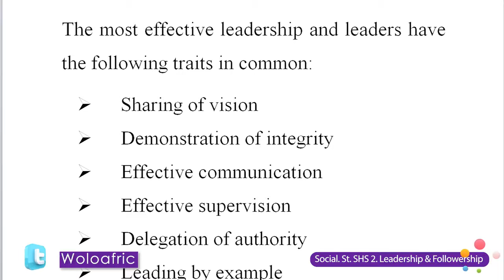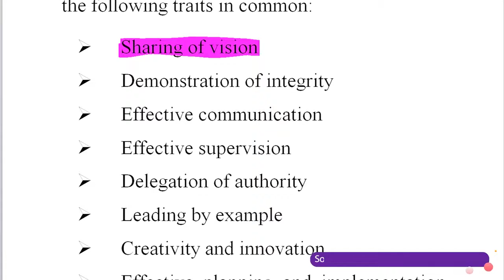SHS2 Social Studies Leadership & Fellowership